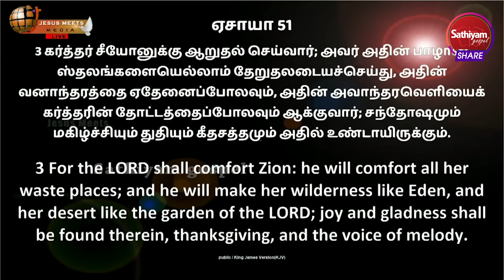காலை ஆராதனை | Bro Sam Moses Sis. Trinita Sam | Sathiyamgospel | 30 Apr23